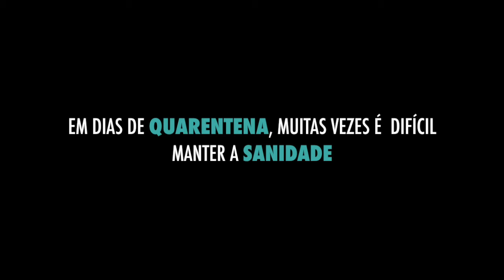Teaser - Quarentena Sessions por Michel Bazolli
Em dias de quarentena, acredito que a música seja uma parte importantíssima na vida de qualquer ser.
Para mim, essas loucuras intermináveis tiveram um destino especial.

Chamado: Quarentena Sessions

Em breve irei lançar diversas músicas nas plataformas digitais – todas fruto de uma quarentena em casa, enfurnado com meus instrumentos e uma mente inquieta!

Espero que gostem do projeto.